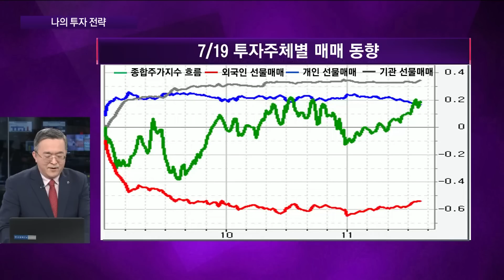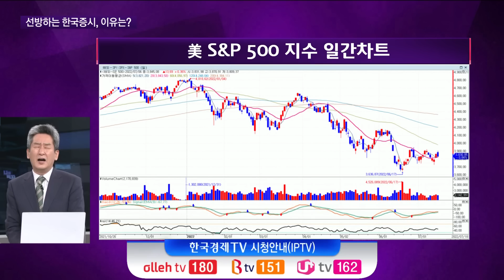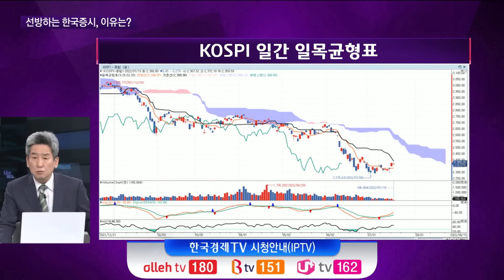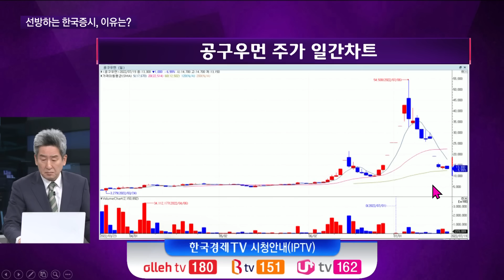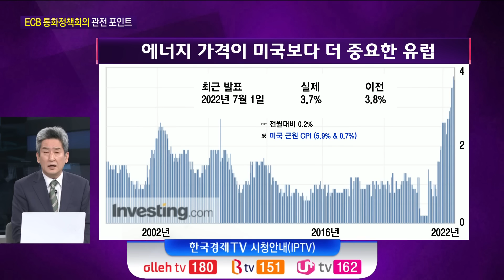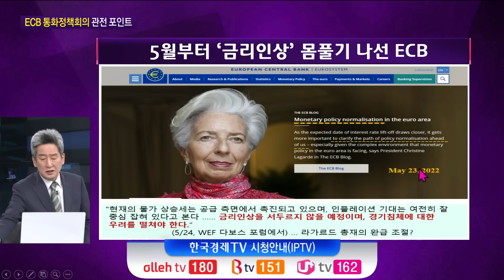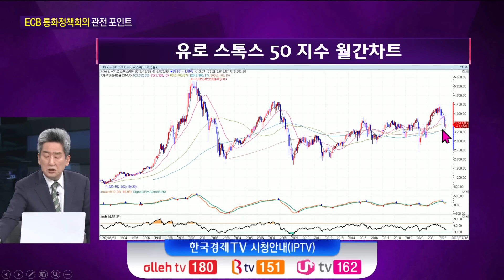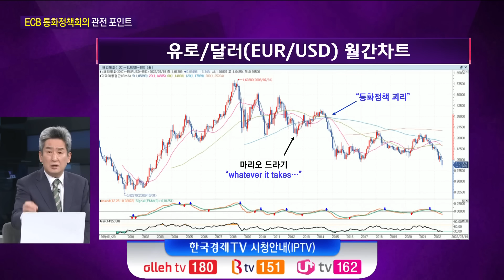삼각 수렴하는 한미 증시, 상방 vs 하방?ㅣECB 통화정책회의, FOMC가 분수령ㅣ나의 진짜 전략ㅣ한국경제TV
진행  - 이진우 GFM투자연구소 소장

기술적 분석에 관해 김중근 저자의 책을 참고해 주세요.